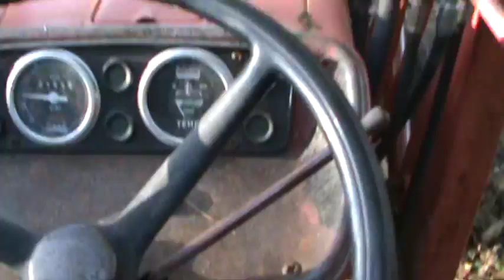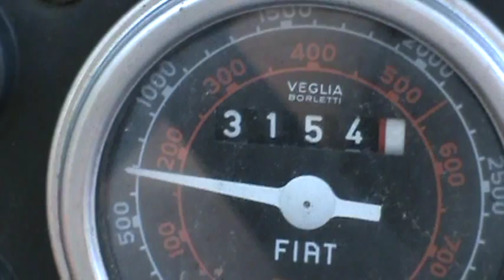My 1978 Allis Chalmers 5050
Me operating my 1978 Allis Chalmers 5050 50HP diesel tractor.